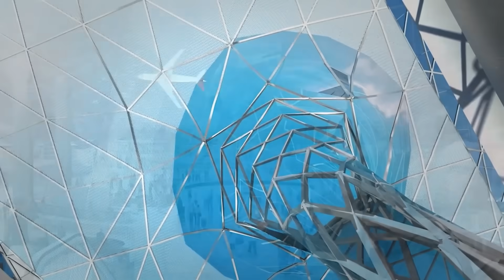¡El Aeropuerto Que se Convirtió en un Parque Ecológico!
🌳✈️ ¡SORPRESA VERDE! El Aeropuerto Cancelado de México Evoluciona en Mega Parque Ecológico! 🌱🚁

En un giro inesperado de eventos, el controversial proyecto del aeropuerto cancelado en México da paso a un ambicioso plan verde. Descubre cómo este extenso terreno se está transformando en un parque ecológico que podría ser uno de los más grandes del mundo, un pulmón para la capital.

1️⃣ Sigue la transición de una infraestructura inacabada a un oasis urbano.
2️⃣ Descubre las innovadoras soluciones de sostenibilidad aplicadas en el proyecto.
3️⃣ Visualiza cómo este parque cambiará la cara de la Ciudad de México y mejorará la calidad de vida de sus habitantes.

Únete a nosotros en este recorrido por la reinvención de un proyecto controvertido en un ejemplo de resiliencia y adaptación urbana. Este es el poder de la transformación sostenible en acción.

🌱 De Aeropuerto a Parque: ¡La Nueva Cara Verde de México! 🇲🇽🌿"